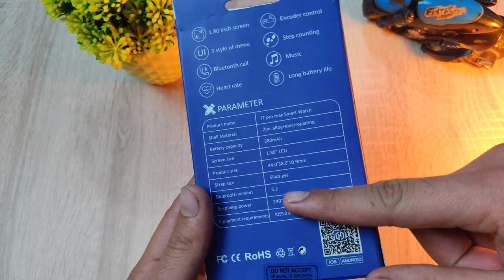₹599 Only ⚡ || This Smart Watch is better Than i7 Pro Max 😲 || i7 Pro Max GreenBerri || Smartwatch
Smart watch ₹399
Smartwatch under ₹499

Aryan Sharma..
Hastags
i7 pro max,
i7 pro max watch,
tinazzi i7 pro max,
unboxing i7 pro max,
unboxing i7 pro max watch,
i7 pro max unisex smart watch,
i7 pro max unboxing in tamil,
i7 pro max unboxing video,
i7 pro max unboxing smartwatch,
i7 pro max under 500,
i7 pro max unboxing and review,
i7 pro max unboxing meesho,
i7 pro max update kaise kare,
i7 pro max use,
i7 pro max update,
t700s vs i7 pro max,
t55 series 7 vs i7 pro max,
t500 plus smart watch vs i7 pro max,
uniwood i7 pro max,
i7 pro max tricks,
i7 pro max touch ko phone se connect kaise karen,
how to use i7 pro max watch in tamil,
i7 pro max vs t55+,
how to use facebook in i7 pro max,
how to use siri in i7 pro max watch,